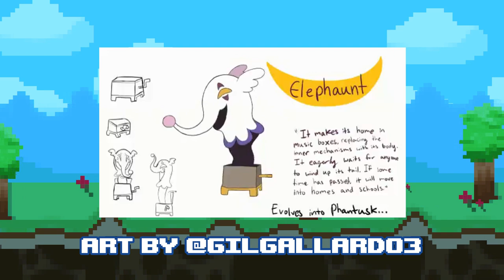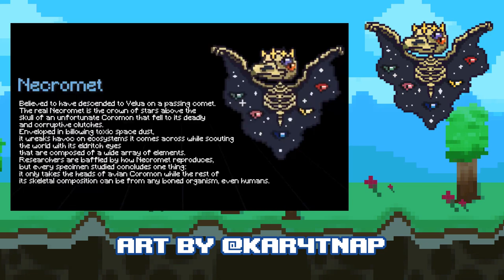[Coromon] Looking at CreateACoromon Contest Entries!